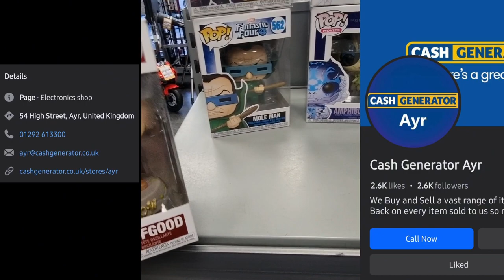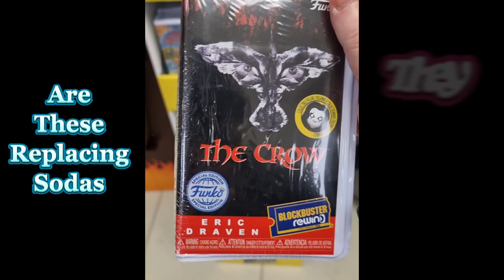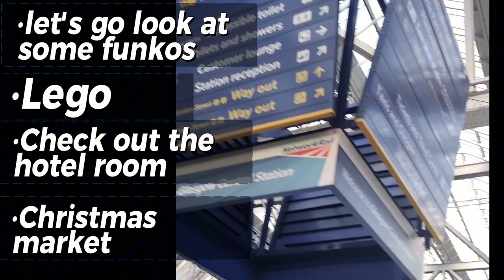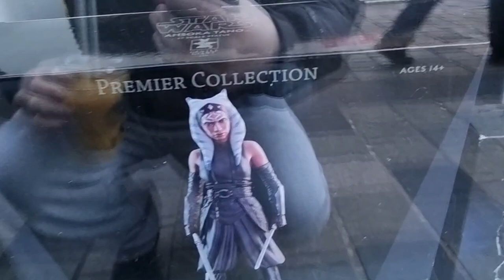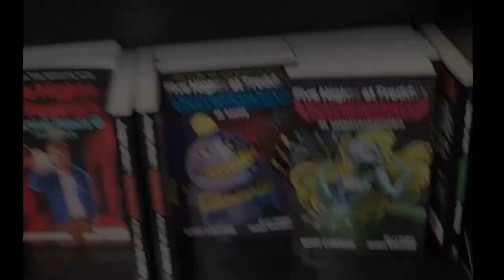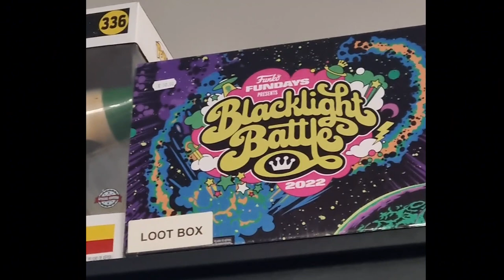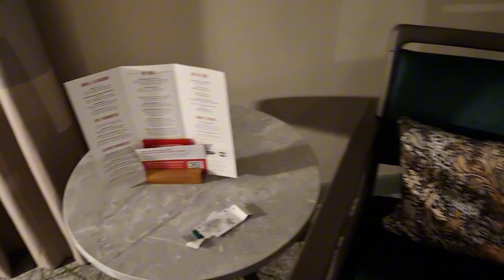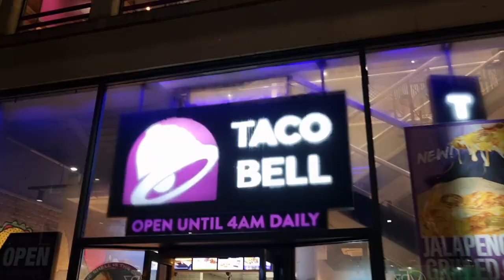Glasgow Vlog | 2024 | Funko | Hotels & MORE.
In this video, I'm going to take you on a trip to Glasgow, Scotland, where I explore the city, find some Funko pops, check into a hotel and review it, and also return back home.

Glasgow is a vibrant and cultural city, with lots of attractions and things to do. I visited some of the most popular places. I also enjoyed the food, the music, and the friendly people.

One of the highlights of my trip was finding some Funko pops at Forbidden Planet, a geek store that sells the latest pops and collectibles. I was so excited to see some of my favorite characters, such as House of the dragon and more . I bought a few of them and added them to my collection.

I stayed at the Leonardo hotel, a stylish and modern hotel that is next to the Central Train Station. The hotel has a cocktail bar, a 24-hour canteen, and a cozy lounge area. The rooms are spacious and comfortable, and you can control everything with an iPad or the citizenM app. I loved the design, the service, and the location of the hotel.

I had a wonderful time in Glasgow, and I hope you enjoyed watching my vlog. Bye!

Song credits -

Song : Ponia
Artist : French fuse
Album : Ponia

Beat by macmuzik.

Song : Drip on auto collect
Artist : Brentin Davis
Album : Drop on auto collect